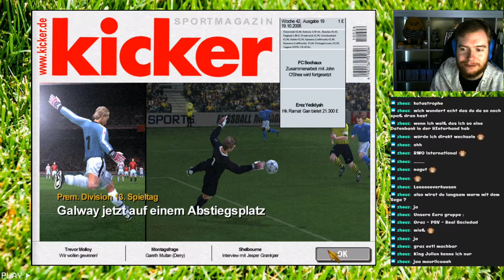[S02E074] - Shelbourne FC gg. Bohemians Dublin | Martin Gritton nutzt seine Chance, FM 04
Das ist ein FUSSBALL MANAGER 2004 - Retro-Let's Play.
In Erinnerungen schwelgen und sagen: "Das waren noch Zeiten".

Das ist eine Live-Let's Play-Aufnahme aus dem 19. Twitch-Stream vom
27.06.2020, erste Session. Der vierte Stream im Juni, seid dabei, zweite komplette Saison mit Shelbourne FC.